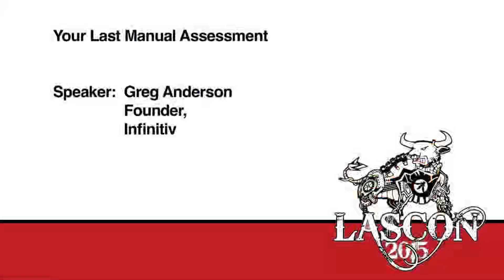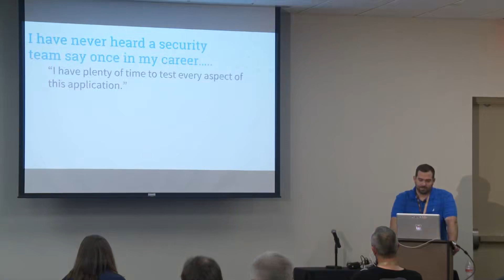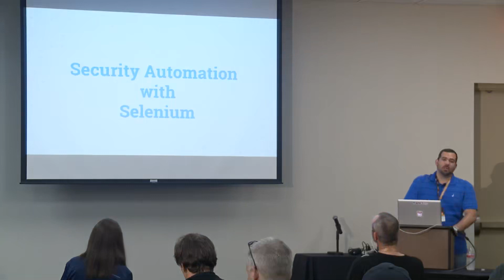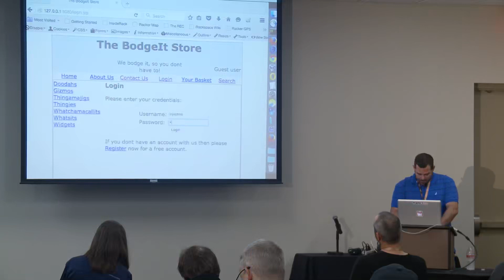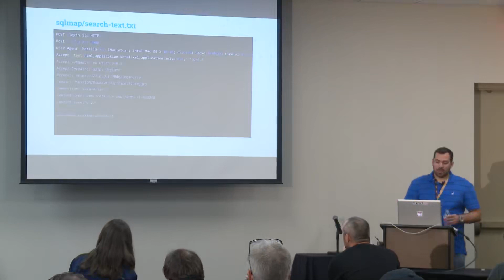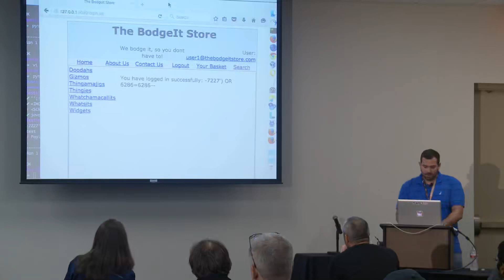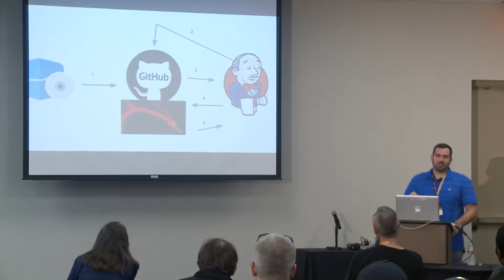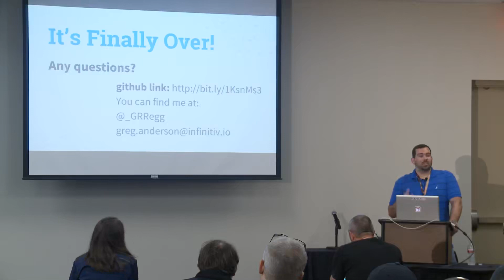Your Last Manual Assessment